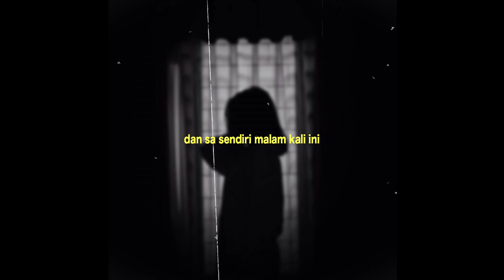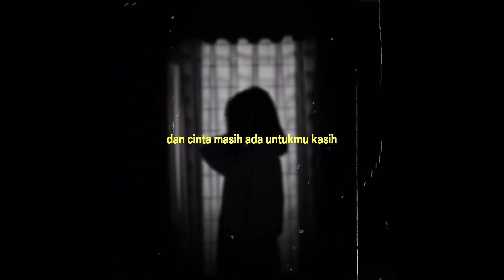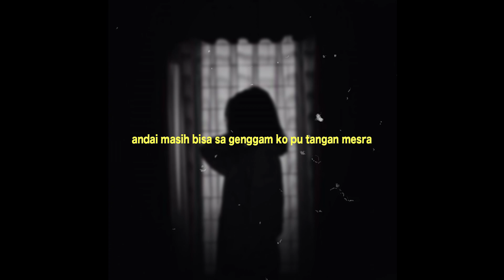mkartikawati - andai masih bisa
berkati jiwa jiwa yang ditinggalkan
terimakasih